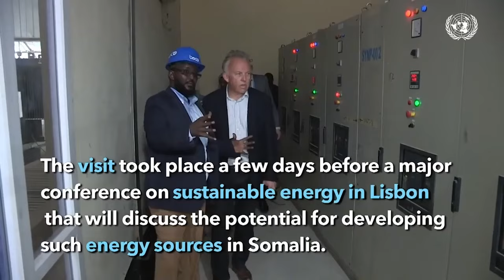Xildhibaan Caano-nuug: "MW Xasan iyo raggii sida gaarka ah wax iskula watay waa kala shakiyeen".